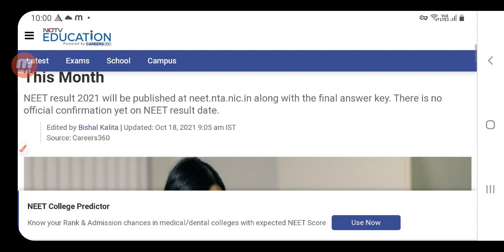NEET Cutoff update today